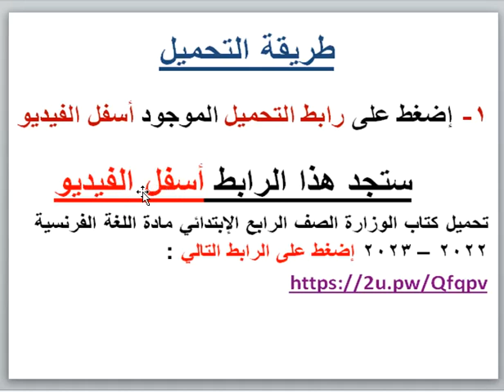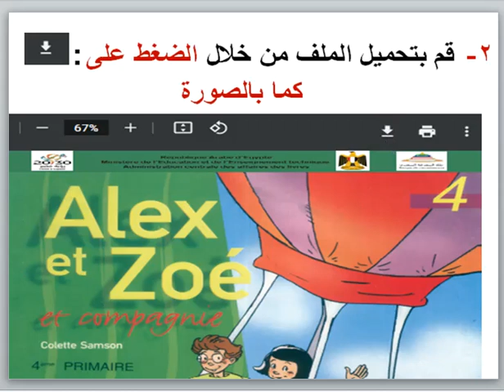تحميل كتاب الوزارة الصف الرابع الإبتدائى مادة اللغة الفرنسية 2022 – 2023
تحميل كتاب الوزارة الصف الرابع الإبتدائي مادة اللغة الفرنسية 2022 – 2023 إضغط على الرابط التالي

لتحميل كتب الوزارة لجميع المراحل الدراسية ترم أول وثاني 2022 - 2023 إضغط على الرابط التالي